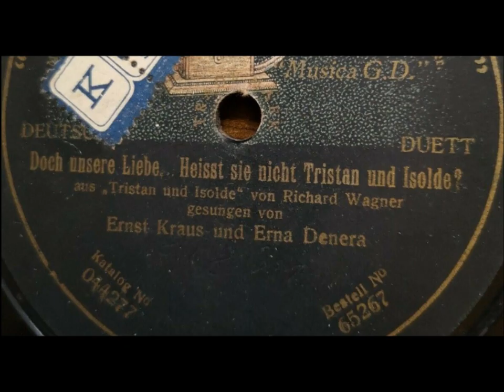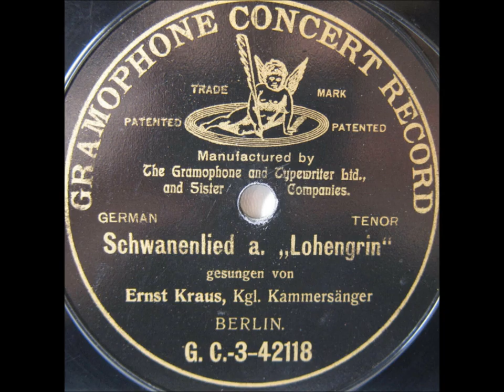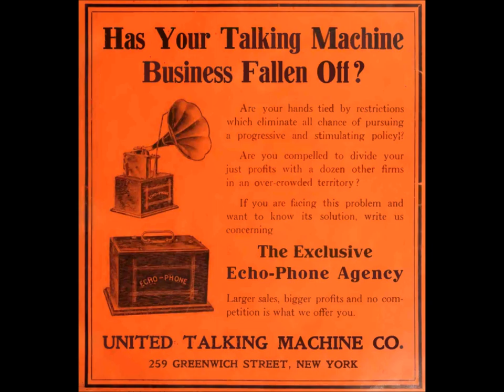Ernst Kraus sings "Wohin nun Tristan scheidet" from Richard Wagner's Tristan und Isolde.